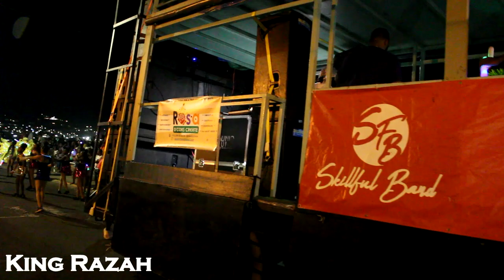Glow Parade - Jamboree | Sugar Mas 51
BASSETERRE, St. Kitts (19 Dec. 2022)

Highlights of the ASAP Glow Parade: Jamboree